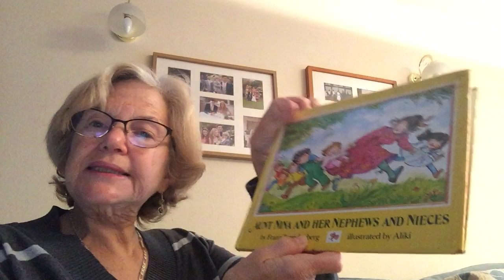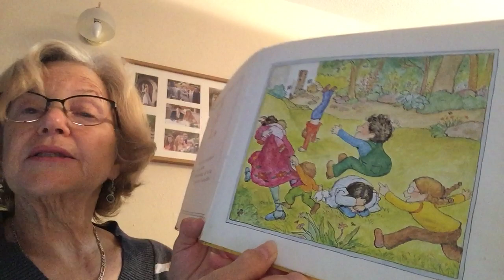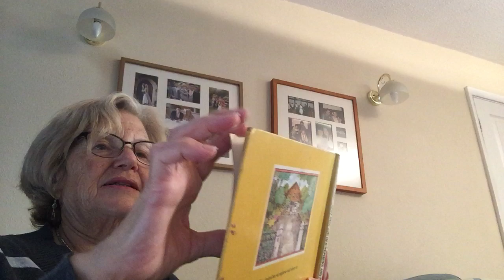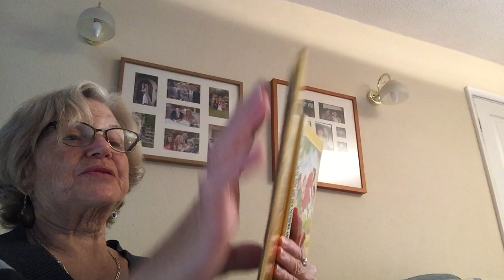Aunt Nina and her Nephews and Nieces